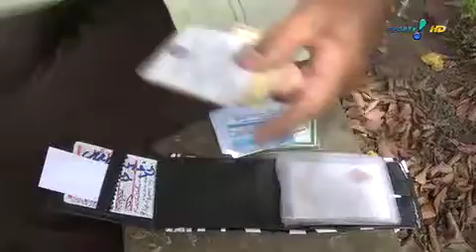RedeTV! Em rede com você Milhares vão homenagear Frei